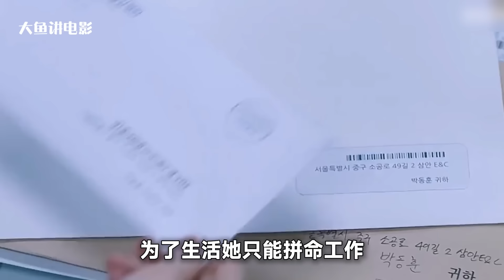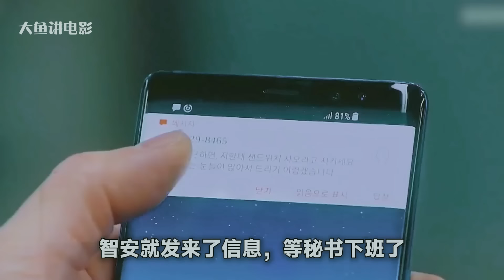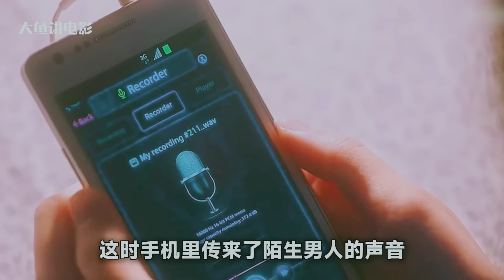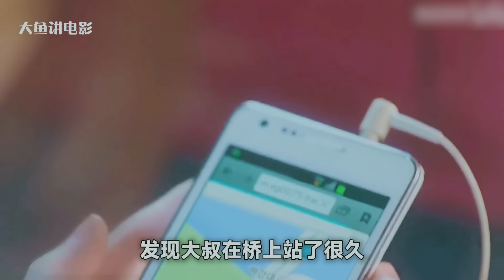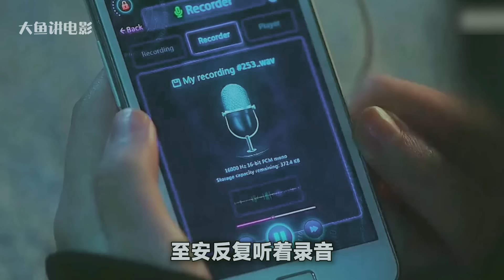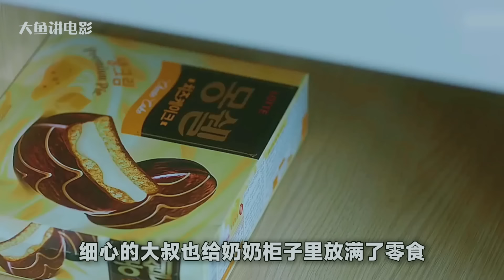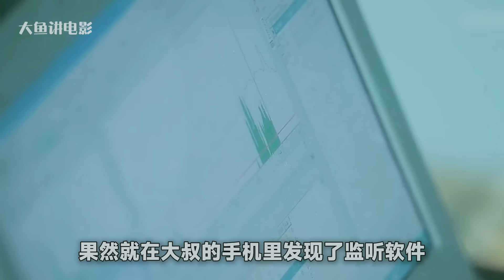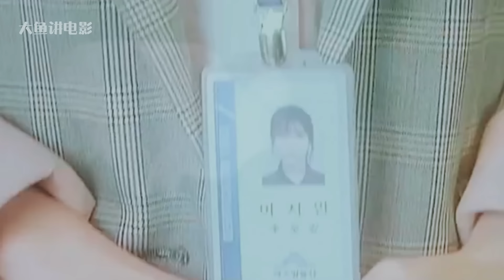Fighting！！你是第一个，对我好4次以上的人！ 一口气看完韩剧《我的大叔》韩剧解说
片名：我的大叔
主演：李知恩 / 李善均 / 高斗心 / 宋清晨 / 张基龙

点赞越多更新越快！